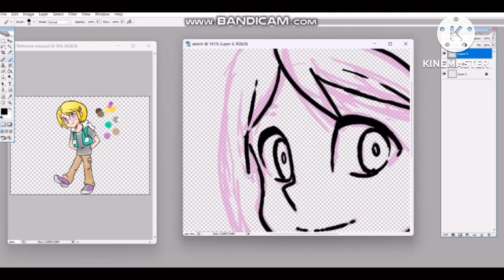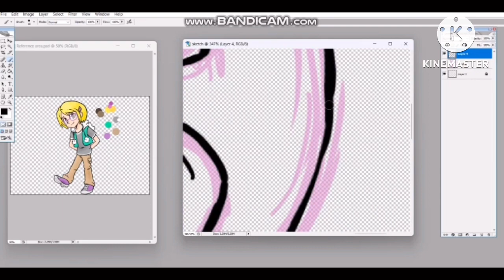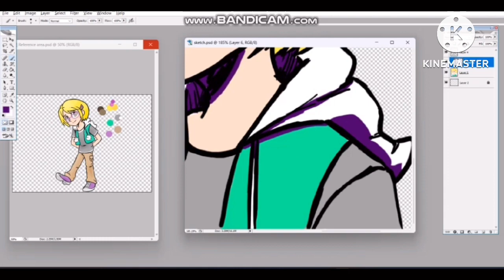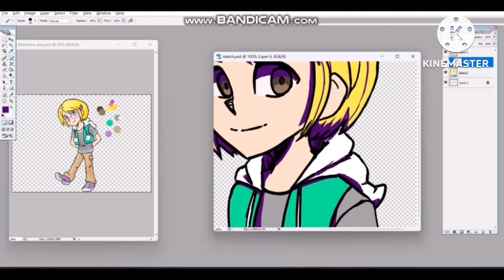New Profile Picture | Speedpaint